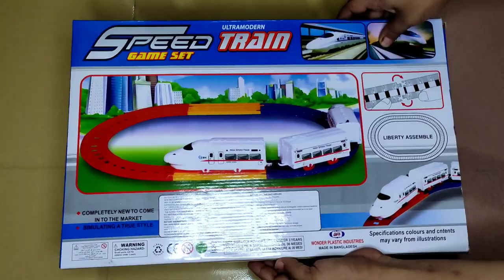High Speed Train | Game Set | Power Train | Streamline Body Work Design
High Speed Train game set
Power Train
Streamline Body Work Design
Best Toy train for Kids

Mr KMG Boy